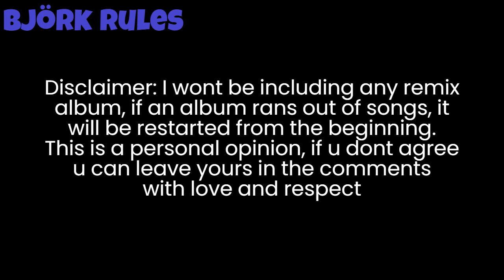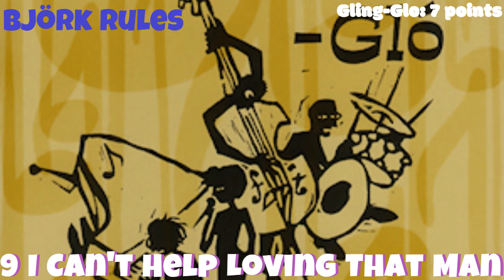(1400 subs special) All Björk albums against each other (Part 2)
Finally the second part of this video is out
I will upload the two parts combined soon
All Bjork albums against each other
The albums included are:
Bjork (1977)
Gling-Glo
Debut
Post
Homogenic
Selmasongs
Vespertine
Medulla
Drawing Restraint 9
Volta
Mount Wittenberg Orca
Biophilia
Vulnicura
Utopia
Fossora